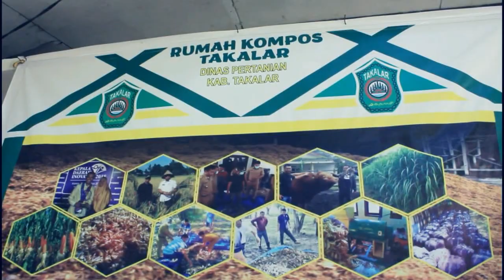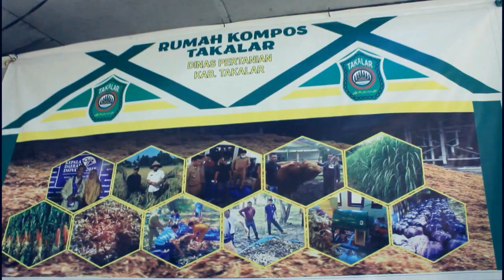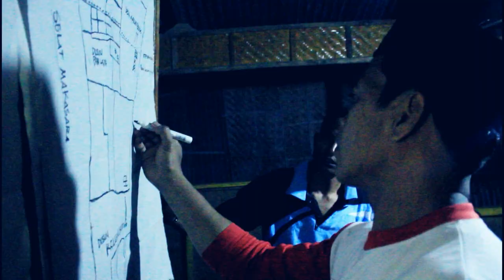Peserta Papua Penyuluhan di Kabupaten Takalar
Peserta Pelatihan Dasar Fungsional Penyuluhan Pertanian Terampil  Angkatan I dan II yang diselenggarakan di BBPP Batangkaluku melakukan Praktek Lapangan yang berlangsung di Kalukubodo Kec. Galesong Selatan Kabupaten Takalar.

Tujuan PKL ini adalah agar peserta dapat menerapkan hasil berlatih yang diperoleh di kelas secara langsung pada situasi nyata di lapangan, selain itu peserta pelatihan juga mendapatkan shering pengetahuan dan keterampilan langsung dari narasumber dan praktisi setempat dalam hal ini adalah para petani, penyuluh dan pejabat Dinas Pertanian.

Peserta berjumlah 60 orang berasal dari Provinsi Papua dan Papua Barat. PKL berlangsung selama 4 hari. Peserta dibagi menjadi 3 kelompok setiap angakatan dan kelompok ditempatkan dirumah pengurus kelompok tani dilingkungan/dusun yang berbeda.